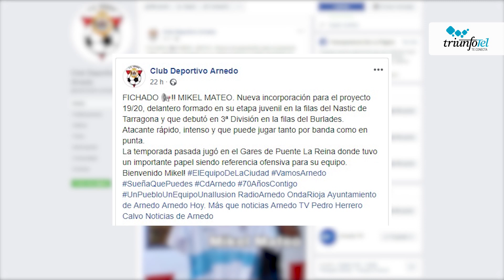Mikel Mateo ficha por el Club Deportivo Arnedo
El Club Deportivo Arnedo continúa añadiendo nuevas incorporaciones para la próxima temporada 2019/2020.

Este futbolista delantero viene del Gares de Puente La Reina, donde tuvo un importante papel siendo referencia ofensiva para su equipo. Mikel Mateo ha sido formado en su etapa juvenil en las filas del Nastic de Tarragona y ha podido debutar en tercera división con la Unión Club Deportivo Burladés.

Este jugador tiene muchas capacidades, entre las que destacan su rápido e intenso ataque, y su virtud de jugar tanto por banda como en punta.